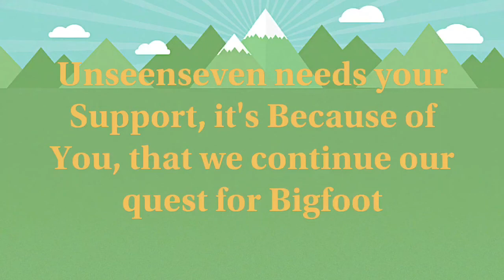Support The Sasquatch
We need your  support, because You deserve the Truth
Unseenseven.org